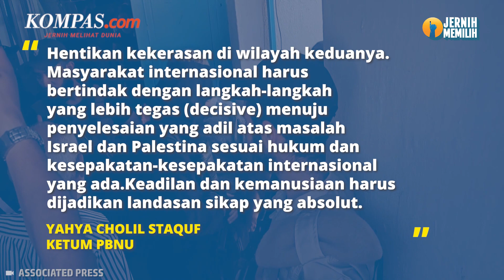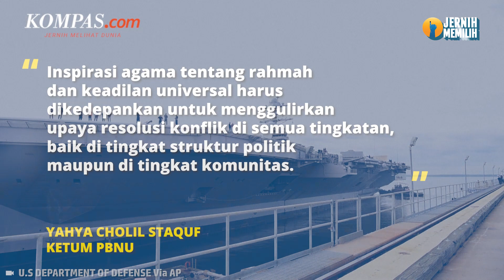PBNU Serukan Hentikan Perang di Palestina dan Israel, Kekerasan Bukan Jawaban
Ketua Umum Pengurus Besar Nahdlatul Ulama (PBNU) Yahya Cholil Staquf atau Gus Yahya menyerukan agar dihentikannya kekerasan yang berujung perang antara militan Palestina dan Israel.

Hentikan kekerasan di wilayah keduanya," ujar Gus Yahya dalam keterangan tertulis Senin (9/10/2023).

Gus Yahya juga menyerukan kepada seluruh pihak terkait dan masyarakat internasional bertindak dengan langkah tepat.

Penulis: Singgih Winoryo
Penulis naskah: Elisabeth Putri Mulia
Narator: Elisabeth Putri Mulia
Video editor: Alfiyan Oktora Atmajaya
Produser: Mochamad Sadheli